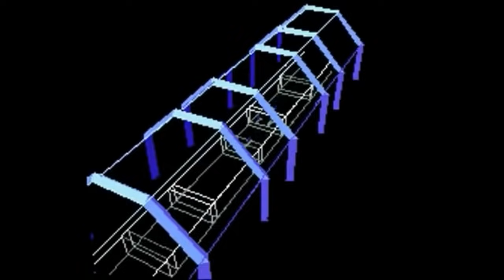TOP 20 SUPER NINTENDO (SNES) - OS MELHORES JOGOS DO CONSOLE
Apoie o Games das Antigas!

Este é meu Top 20 dos melhores jogos do Super Nintendo, espero que gostem.

Cidade: Brasília - DF
Bairro: Taguatinga Norte
Endereço: QNL 07 Bloco C APT 309
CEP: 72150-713